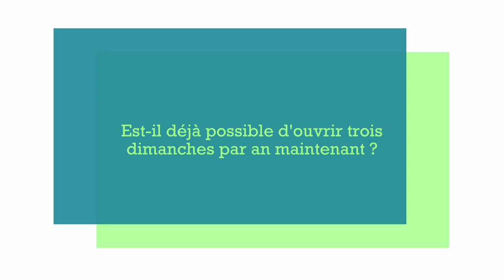Révision de la LHOM (Loi sur les heures d'ouverture des magasins).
Les enjeux de la votation du 28 novembre expliqués en moins de deux minutes.